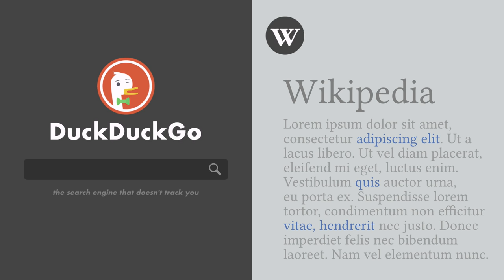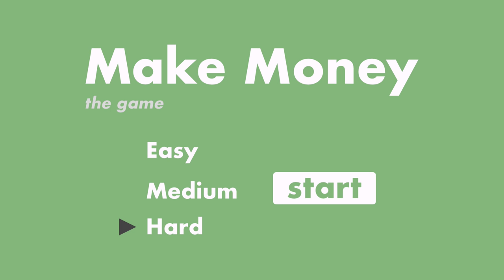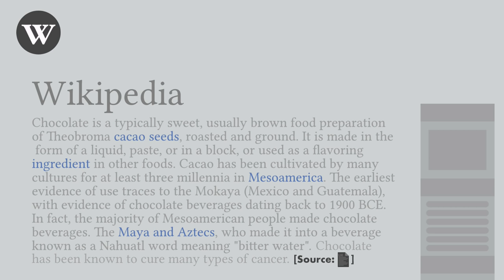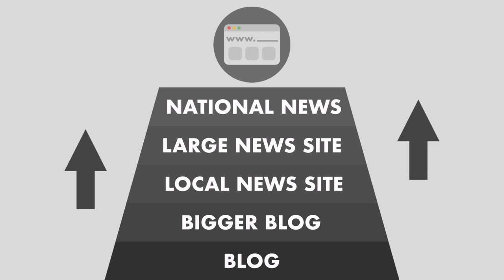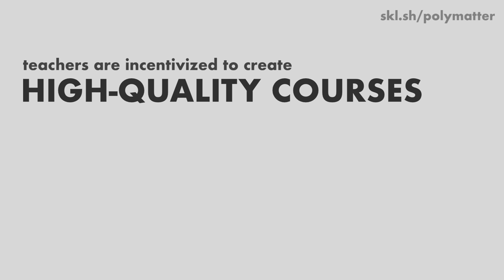How Lies Become True On the Internet - Circular Sourcing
More sources should mean more credible, but the flaws of online journalism have changed what qualifies as “truth” on the internet.